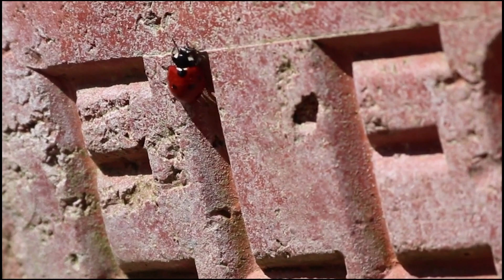Farm animals - Cow, pig, dog, duck, goat, sheep - Animal sounds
Let's visit the farm where there are many familiar animals. Those animals are: Cow, pig, dog, duck, goat, sheep,... These are animals that have been domesticated and raised by humans. Chickens for eggs, pigs for meat, cows for milk, sheep for wool. Dogs are man's best and loyal friend